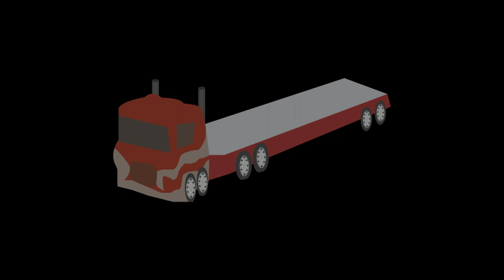Innóvate Perú | "Matias”, innovador módulo de vivienda temporal para campamentos mineros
Con el cofinanciamiento y asesoramiento técnico del Programa Innóvate Perú del Ministerio de la Producción, ingenieros de la empresa Campamento Perú han diseñado y fabricado un módulo de vivienda temporal con un sistema de última tecnología y adaptado a las condiciones climáticas y geográficas del país que servirá para campamentos de exploración de empresas del sector minero.

Lima, mayo de 2018